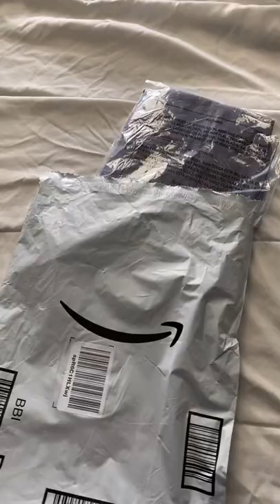open my package w me Video By vngelmarie